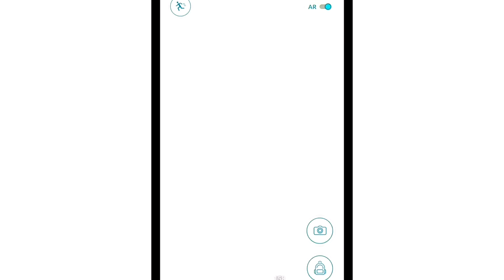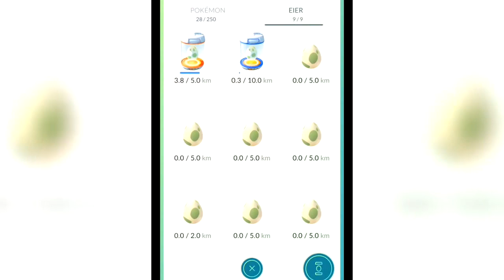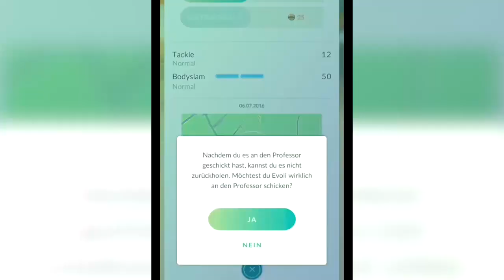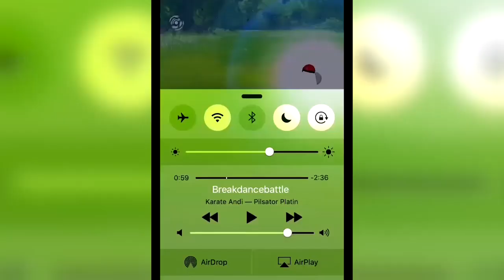LEGENDÄRE POKÉMON UND NEUE POKÉMON IN POKÉMON GO!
~Sirlo